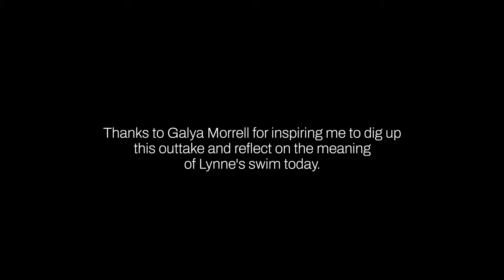Tales from the Cutting Room Floor #2 – Lynne Cox's Amazing Swim Across the Bering Strait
In episode #2, we travel to the Bering Strait – the narrow waterway separating the USA and Russia just below the Arctic Circle.

On the 35th anniversary of US swimmer Lynne Cox's remarkable swim across the Bering Strait, American documentary filmmaker Rick Minnich reflects on the meaning of Lynne's swim today.

For his film "The Strait Guys" (2022), Rick traveled to Little Diomede island in the Bering Strait, where Lynne began her swim from the US to the USSR. He edited together a scene about Lynne's swim, but it ended up on the cutting floor. Now it is seeing the light of day for the very first time.

Lynne's 1987 swim is widely credited with shattering the "Ice Curtain" between the US and the USSR. Two years later, the Iron Curtain fell in Berlin, and the Soviet Empire came crumbling down.

With tensions between the US and Russia mounting once again over the Russian invasion of Ukraine, Lynne's swim invites us to ponder what unites Americans and Russians rather than what separates us.

Transcription:

One of the greatest joys of being a documentary filmmaker is all the amazing people I meet along the way. And one of the greatest frustrations, is all the stories I film with them that end up on the cutting room floor, for example the story of the endurance swimmer and citizen diplomat Lynne Cox.

I first stumbled upon Lynne while researching for my most recent film “The Strait Guys” in the early 2000s. When she was only fifteen, Lynne broke the world record for swimming across the English Channel. She went on to swim across most of the great waterways of the world. But there was one swim in particular that captured my imagination. This is the scene we edited about it:

Outtake from “The Strait Guys”: That’s when a brave American named Lynne Cox swam two hours in freezing waters from Little Diomede over to Soviet Big Diomede in a gesture of peace and friendship. Two years later, the Berlin Wall fell, and the Iron Curtain crumbled.
Today the waters across the Dateline look peaceful, even though a handful of Russian soldiers on Big Diomede still watch over them.

Lynne had spent eleven years trying to get official permission for her swim. It arrived less than 24 hours before she entered the freezing waters. Lynne was prepared to do the swim even without official permission and risk getting arrested. Fortunately, that didn’t happen. Instead, she was given a hero’s welcome upon arriving on Big Diomede after nearly two hours in the water.

Skeptics said it couldn’t be done, but Lynne had a point to make: that Americans and Russians can co-exist and even thrive if we can just put aside our animosities and work together for the benefit of all humanity.

In the years that followed Lynne’s swim, Americans and Russians enjoyed a period of friendship and mutuacooperation which brought us such remarkable achievements as the International Space Station. But now we’ve fallen back into our old Cold War ways and facing off once again over the Russian invasion of Ukraine.

The situation seems hopeless. But maybe that’s why it’s so important to look back at Lynne’s amazing accomplishment 35 years ago.

Only months after her swim, Soviet leader Mikhail Gorbachev and US president Ronald Reagan signed the Intermediate-Range Nuclear Forces Treaty, eliminating over 2600 ballistic and cruise missiles.On the occasion of the signing, Gorbachev gave credit to the citizen diplomat Lynne Cox for showing how Americans and Russians can be friends, despite the forces tearing us apart:

“Last summer, it took a daring American girl by the name of Lynne Cox a mere two hours to swim the distance separating our two countries. By her courage, she showed how close to each other our two peoples live.”

TITLE CARD:
Thanks to Galya Morrell for inspiring me to dig up this outtake and reflect  on the meaning of Lynne’s swim today.

SUGGESTED READING:

Lynne Cox: Swimming to Antarctica - Tales of a Long-Distance Swimmer

Galya Morrell’s first-hand account of Lynne’s swim: “35 Years Ago Today: Lynne Cox’s World-Changing Swim Across the Bering Strait”. Published August 6, 2022.